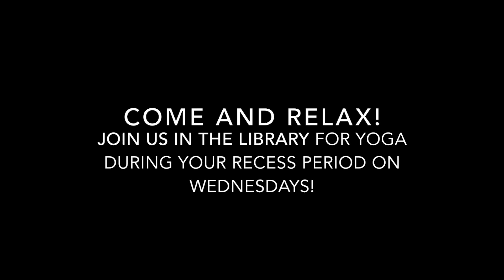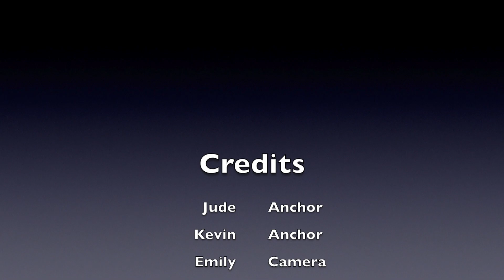BNN - 3/12/18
Segment - Team Teaching 7th Grade ELA